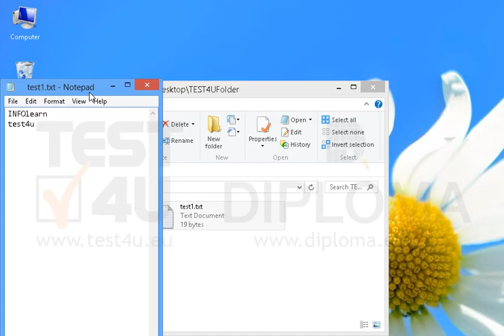Open the file test1.txt stored in the TEST4UFolder folder of your desktop.